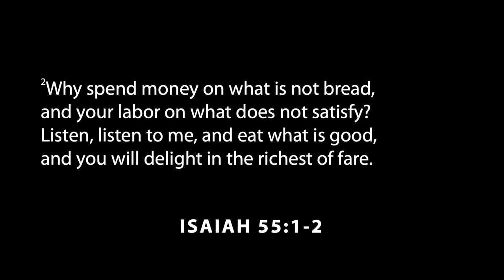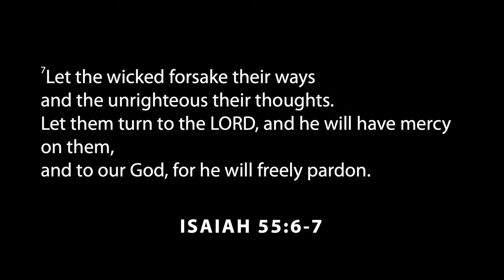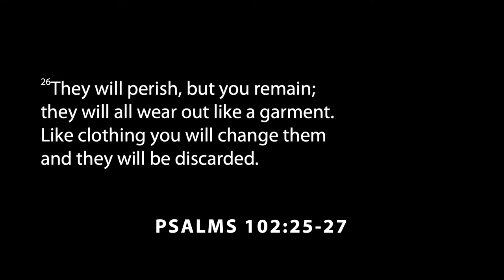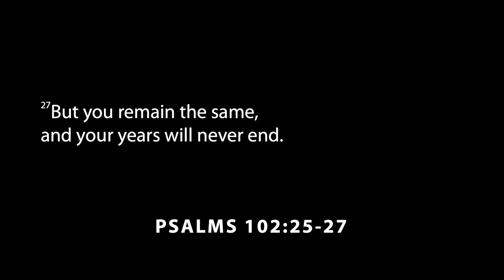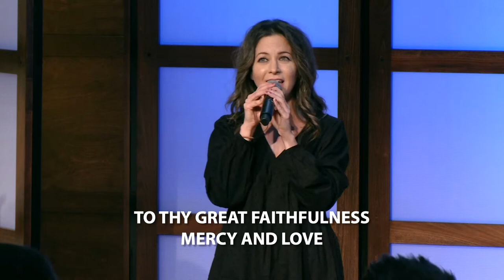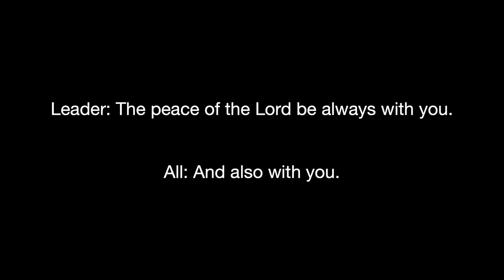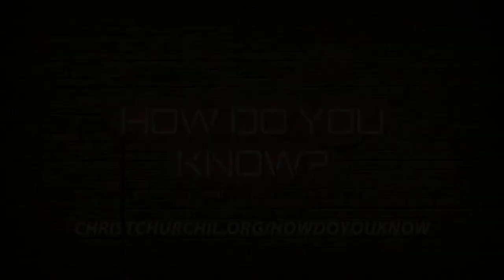Christ Church Sunday Service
Thank you for joining us this weekend!
Christchurchil.org/bulletin